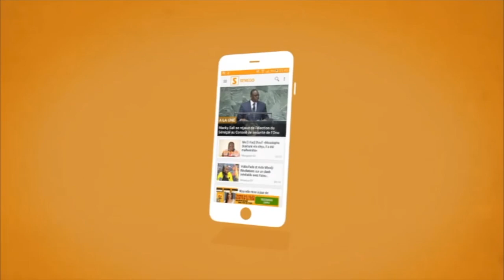Dudu fait des vidéos raille Faynara : "On s'est marié dans la discrétion... Dama tangue"